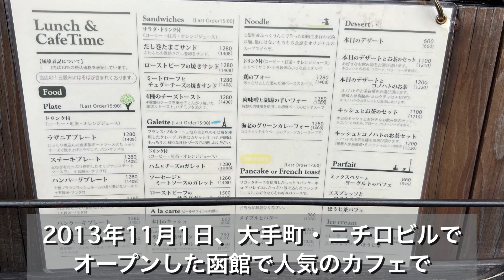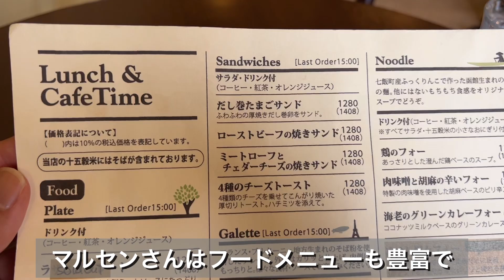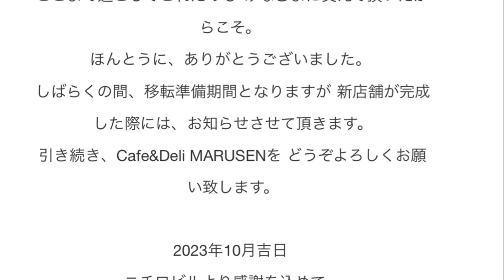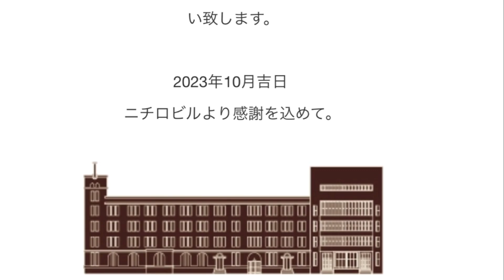【函館】昭和モダンなレトロカフェ Cafe&Deli MARUSEN 【ニチロビル閉鎖に伴い移転】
【Cafe&Deli MARUSEN】
函館市大手町のニチロビルの中にあるカフェ。
昭和4年から13年に建て増しを繰り返しながら建築されたビルで、かつては東京以北最大のコンクリート建築物でした。

ニチロビル一号棟と跡地に建てられた国際ホテルと並んでいる姿は函館市民にとっては、あって当たり前のものでしたが、この度、建物老朽化に伴い、解体される事が決定。

今回の動画は、移転を余儀なくされたマルセンさんの残り数日の営業に行って、最後のニチロビルの店舗でのランチを楽しんできました。

そば粉を使ったガレットやフォー、ラムカレーなど豊富なラインナップのカフェメニューからステーキプレートをいただきました。

10月22日をもって、ニチロビルでの営業を終えられたマルセンさんは只今、函館駅前で移転準備中です。

2023年夏にはレトロなカフェを巡るNHKドラマ『ふるカフェ系 ハルさんの休日』のロケ地ともなった、昭和モダンな店内やビルの雰囲気をお楽しみください。